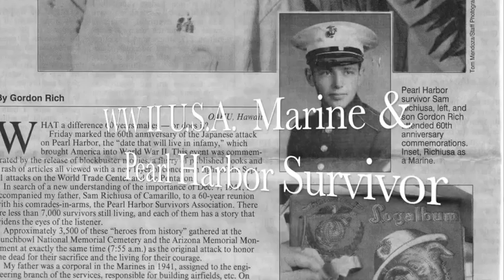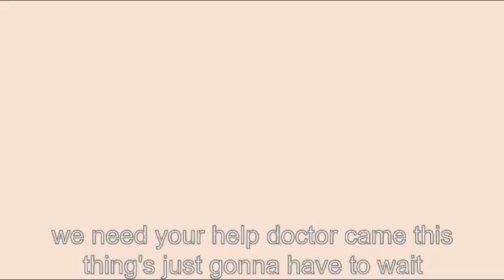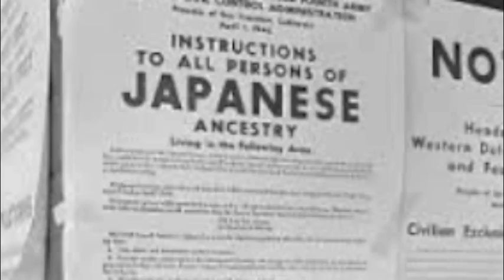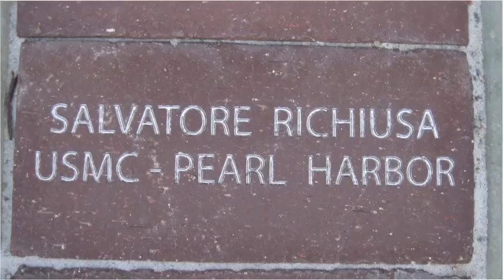Lessons from Pearl Harbor Survivor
Additional words of wisdom from Sam Richiusa, Pearl Harbor Survivor, born December 11, 1919 and died August 13, 2015. He was 95 years old.